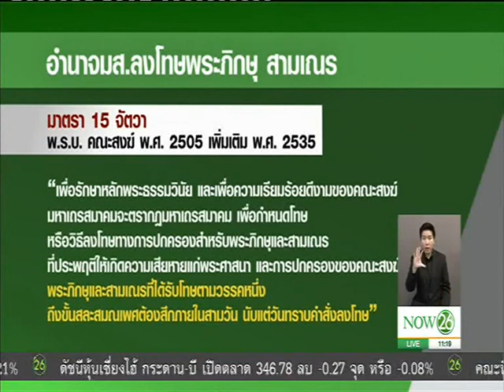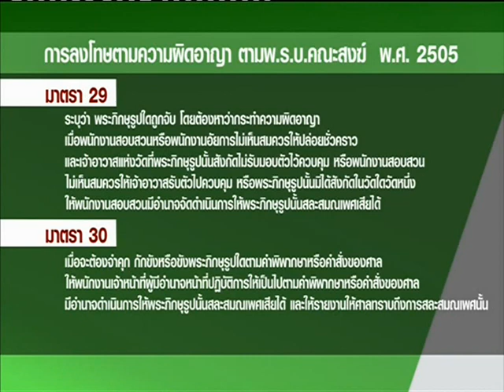News จับตาส่งข้อมูลสึก "ธัมมชโย"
พิกัดข่าวทั่วไทย : จับตาส่งข้อมูลสึก "ธัมมชโย"  ดีเอสไอ-ตร.ส่งเอกสารรอ มส.ประชุมพรุ่งนี้ "NOW26" 09-03-60